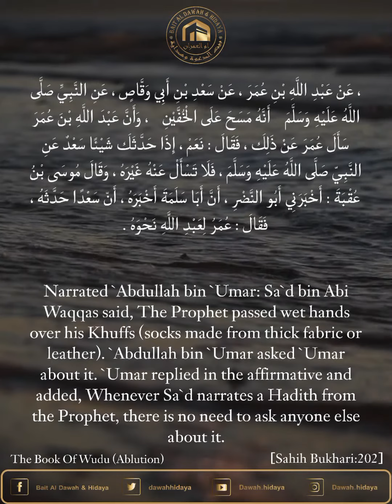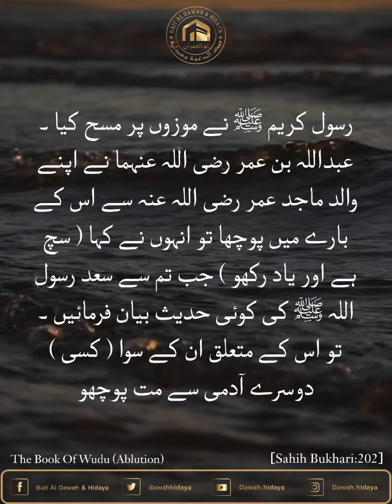Sahih Bukhari | Chapter 4 The Book Of Wudu (Ablution) | Hadith No 202.